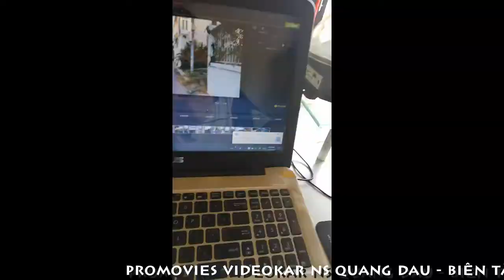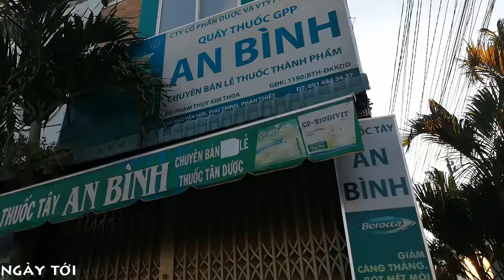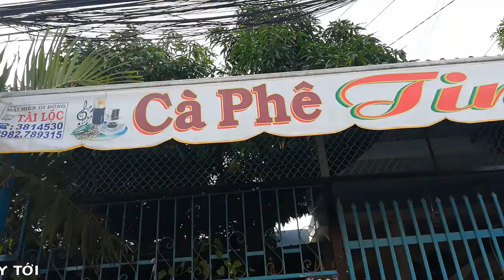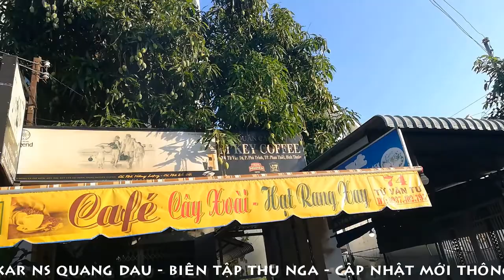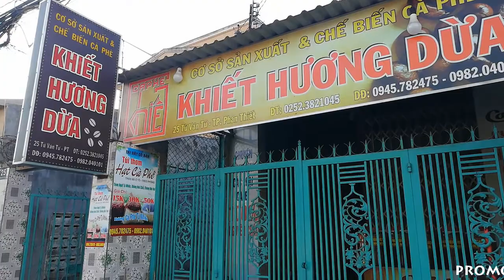[FULL HD]ĐÁNH CORONA VÔ XA TRONG HẺM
ĐẠI DỊCH SARS-COV-2 TOÀN THẾ GIỚI
PHAN THIẾT CHUNG TAY MỘT LÒNG
ĐÁNH GIẶC CORONA
TỪ TRONG RA NGOÀI
TỪ TRÊN XUỐNG DƯỚI
TỪ PHẢI SANG TRÁI
TỪ GẦN ĐẾN XA
KHÔNG CHO LÂY SANG
TAN ĐỜI COVI...
TOÀN DÂN TOÀN QUÂN
QUYẾT CHIẾN QUYẾT THẮNG
 PROMOVIES VIDEOKAR NS QUANG DAU